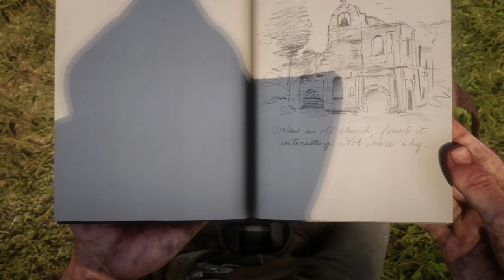Dynamite Plantation - Part 23 - Red Dead Redemption 2 Let's Play Gameplay Walkthrough